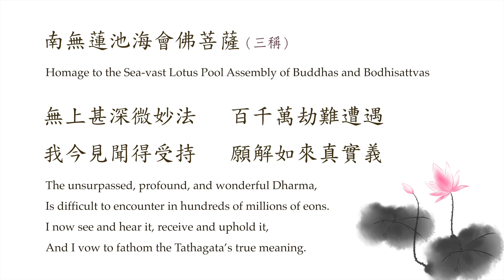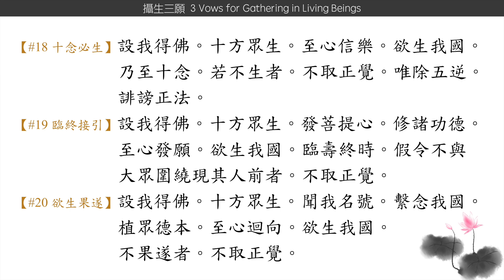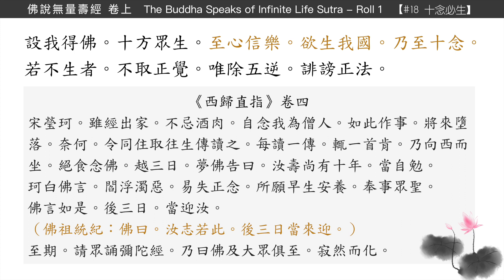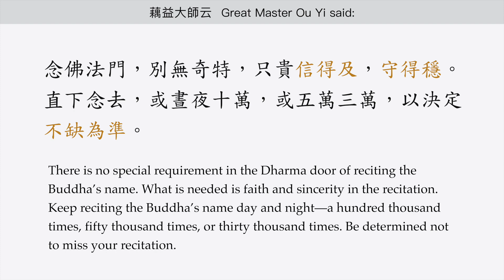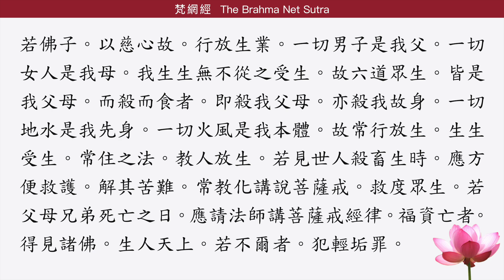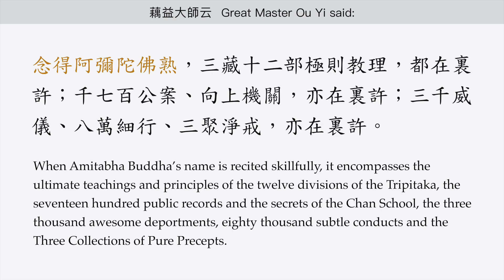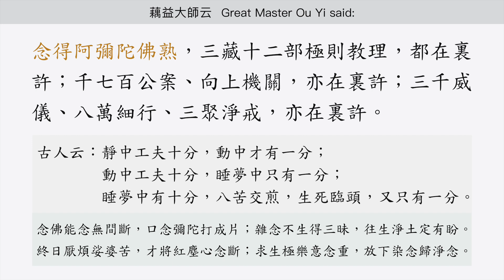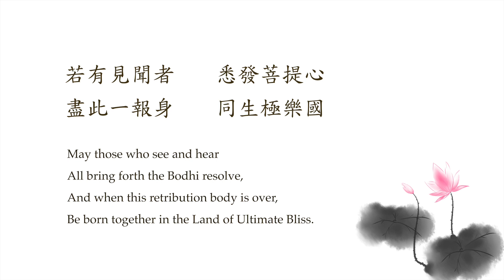【佛說無量壽經 56】第18願｜藕公曰：信得及，守得穩，不缺為準，試自檢點【Infinite Life Sutra】48 Vows